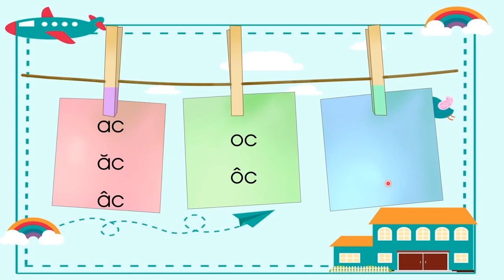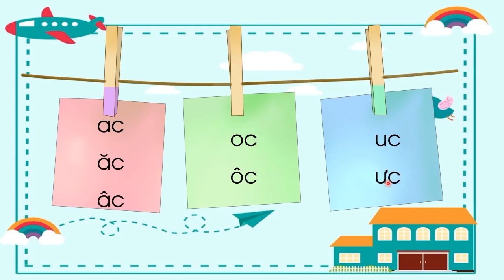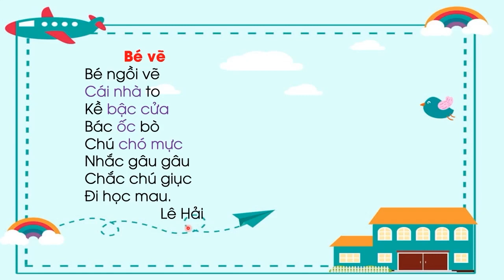Ôn tập và kể chuyện (Phần 1) - Tiếng Việt lớp 1 (Chân trời sáng tạo) [OLM.VN]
olm TiengVietlop1 Ontapvakechuyen(Phan1)
Bài giảng giúp học sinh:
- Ôn tập về các vần đã học ở chủ đề Vui học
- Ôn tập về các tiếng, từ đã học ở chủ đề Vui học
- Đọc hiểu bài thơ Bé vẽ